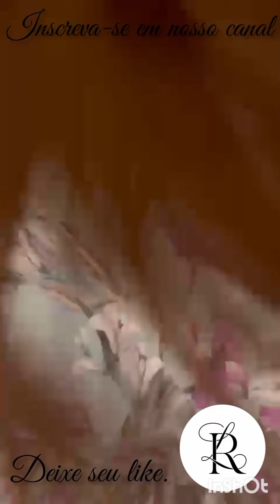LOOK'S DA VIRADA DE ANO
Vestido moda evangélica

Tendências,  da Moda Feminina,
Moda Evangélica,
Moda Cristã
Chic e Casual, versáteis para todas as ocasiões.

Vestido moda evangélica lindo para ser usado em várias ocasiões como casamento congresso aniversário noivado cultos um lindo vestido como esse você veste  para pum evento simples a um evento sofisticado com lindas cores esse vestido moda evangélica traz lindos design